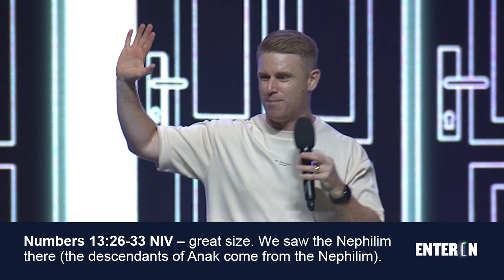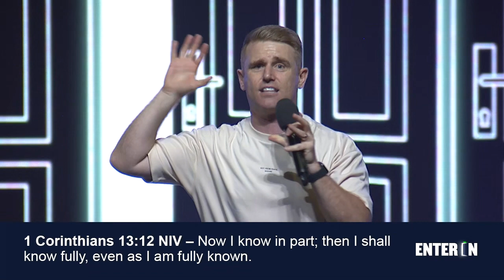Enter In — Part 1 | John Cameron | ARISE Church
Ps John Cameron on an ARISE Church Series: Enter In